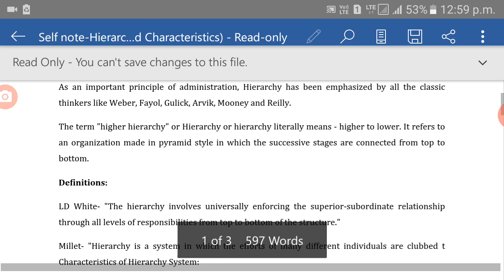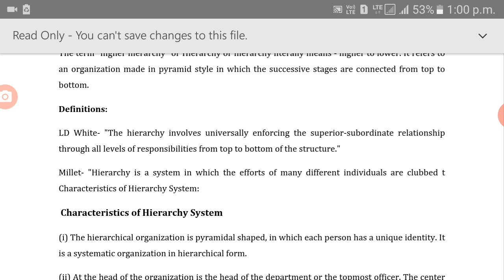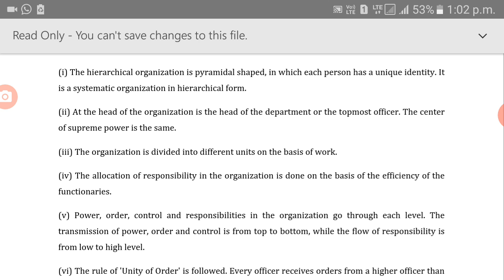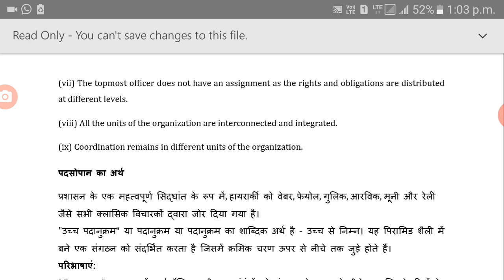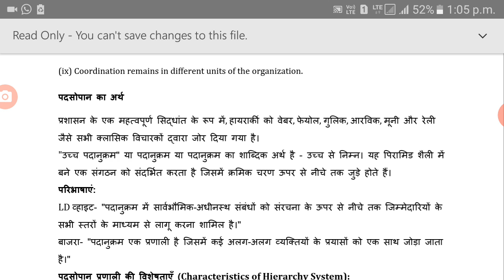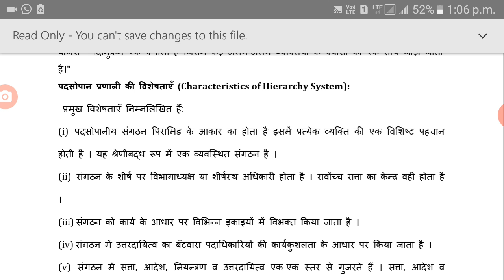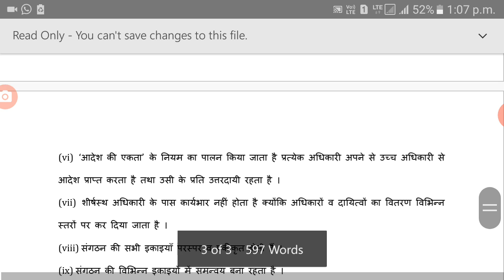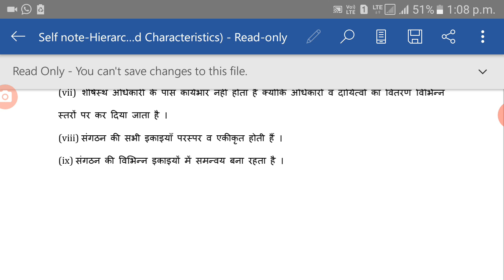JVWU- Hierarchy-I (Meaning and Characteristics) by Dr.S.Bundela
Jv'n Dr.S.Bundela,Professor
Faculty of Education and Methodology
Subject/Course-Elements of Public Administration)
Program-BA.BED. I Sem